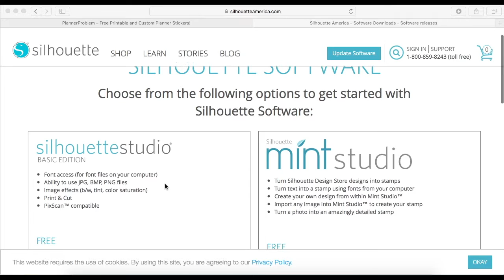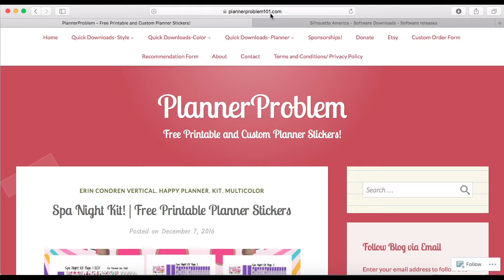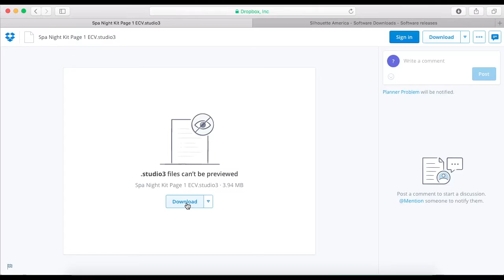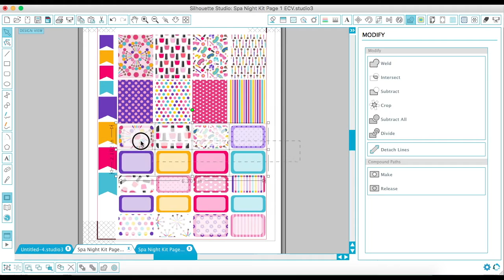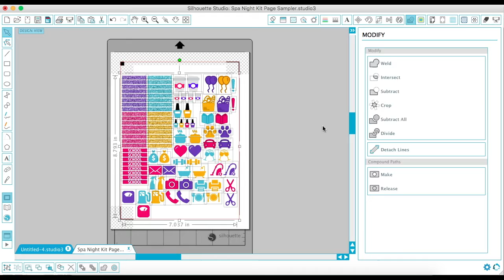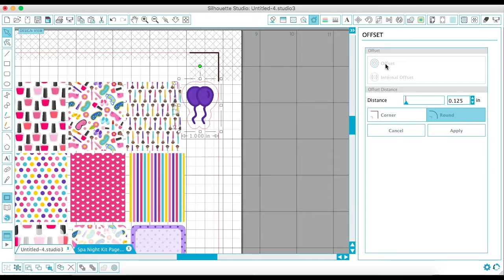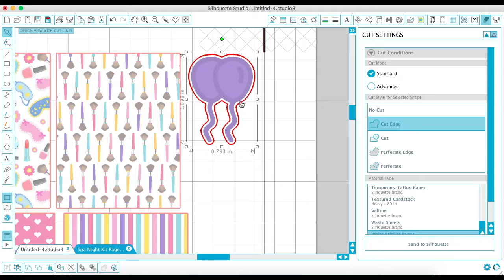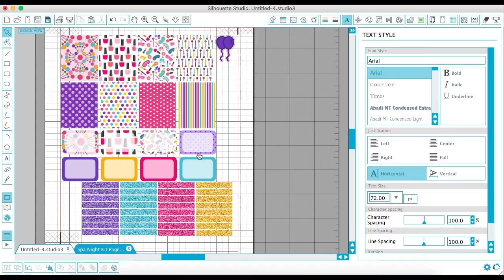How to use FREE Sticker Printables | Silhouette Tutorial for Beginners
I hope you guys enjoyed my Silhouette tutorial on how I use free sticker printables! I absolutely love using free printables in my Erin Condren and in today's video I show you step by step on how I do it. I am not a Silhouette expert so I tried to explain everything the best that I could. If you have any questions please leave them in the comments. Also, if you have any other Silhouette tutorial requests let me know!